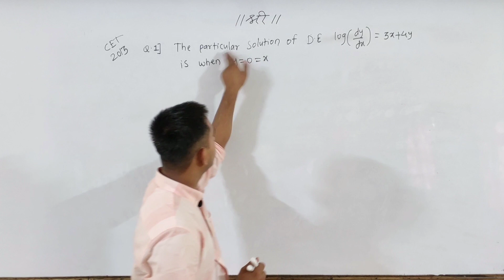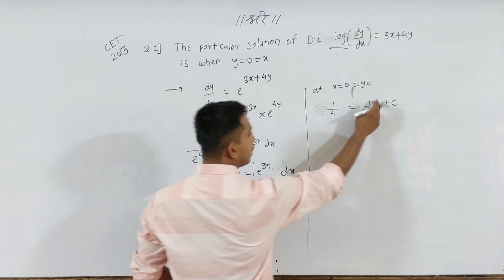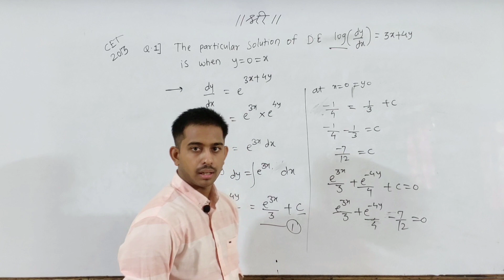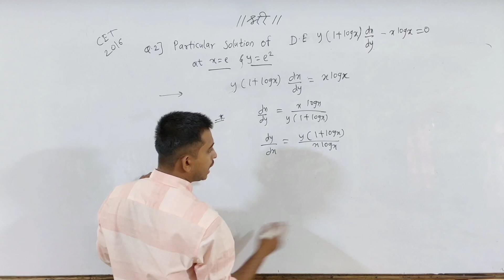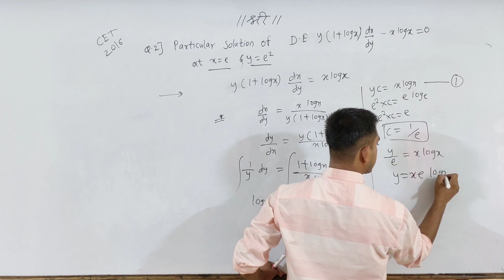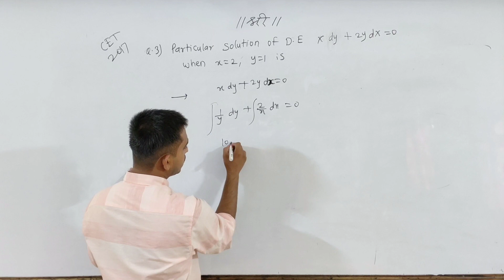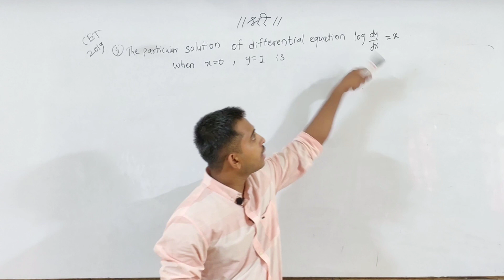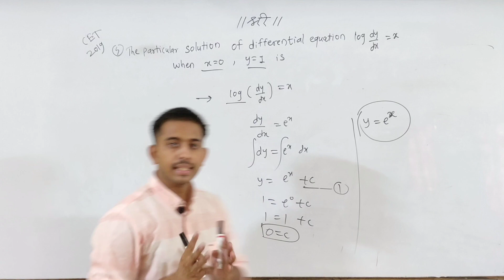Differential Equation Quick Revision | MHT-CET 2020 | Part-3